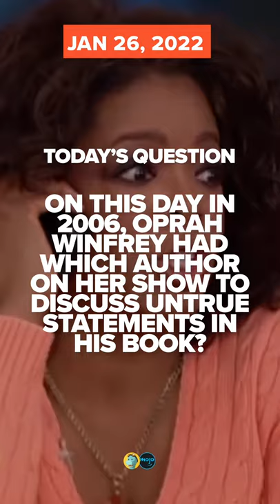On This Day In 1905 | RetroVideo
It’s time for some blasts from the past! On this day in history 117 years ago, the world’s largest diamond was discovered! 48 years ago, Ringo Starr's" You're Sixteen" was topping the charts. Think you know your pop culture history? Check out our trivia question at the end and leave your answer in the comments.